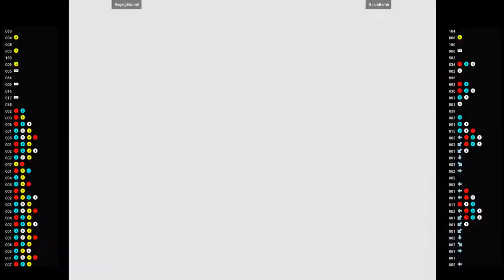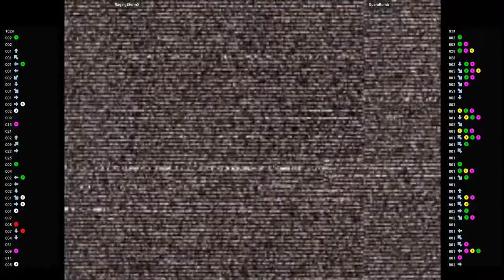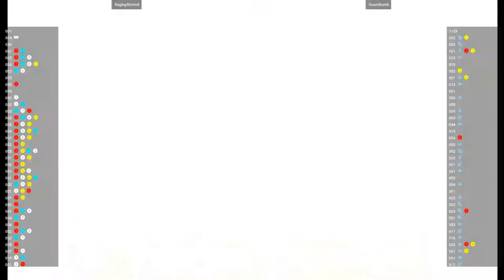CVS2 🕹 RagingStormX VS GuamBomb